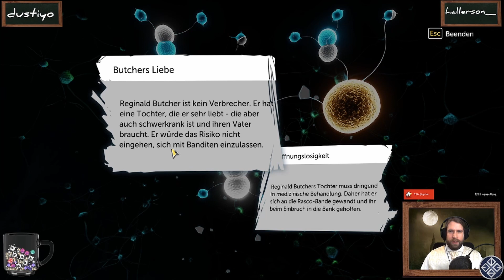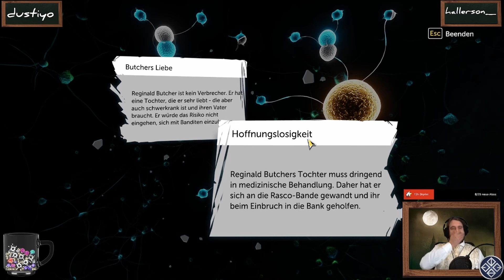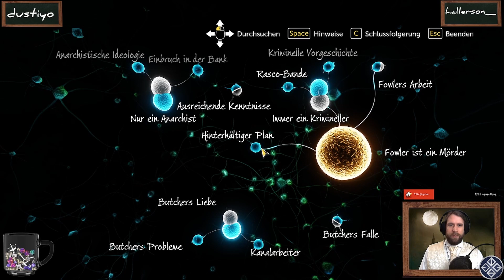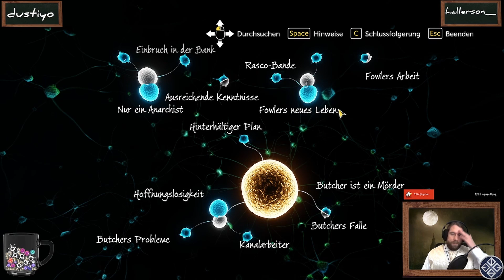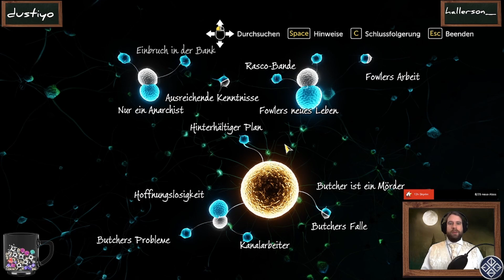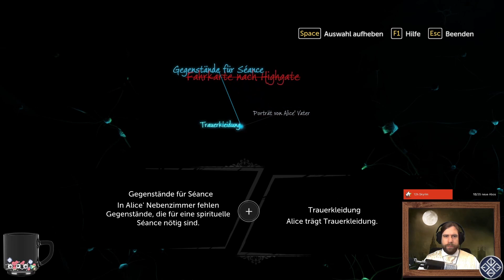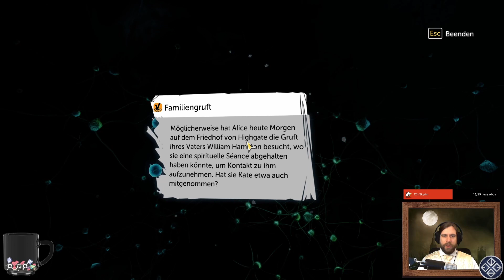GentScis Journal – The Devil's Daughter Ep. 24 – Für sein Kind tut man alles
Sherlock Holmes – The Devil's Daughter ist ein Detektiv-Abenteuer von 2016, entwickelt von Frogwares und vertrieben von Focus Home Interactive. Sherlock und sein guter Freund Dr. Watson untersuchen eine Reihe von Kriminalfällen, gewöhnliche wie mysteriöse. Nicht immer ist alles, wie es auf den ersten Blick scheint – und am Ende wartet auch eine moralische Entscheidung auf die Spieler:innen.
Dieses Mal gibt es neben den einzelnen Fällen sogar einen übergreifenden Story-Bogen. Wir werden sehen, was für eine Rolle er spielt.